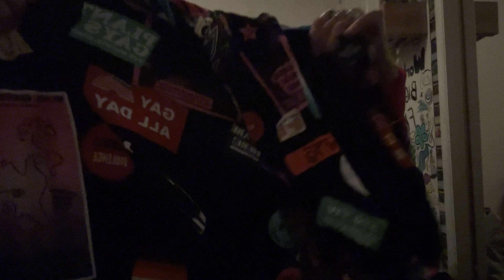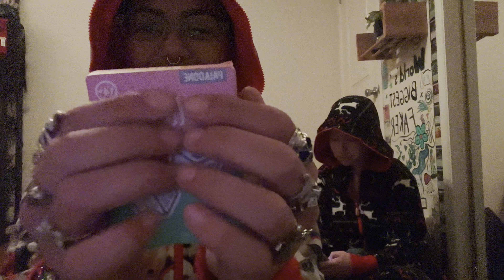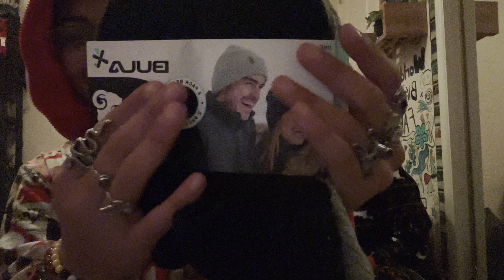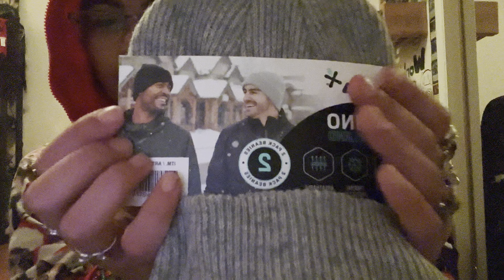asmr what i got for christmas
hi happy holidays i hope u enjoy, sorry for the cutoff at the end i ran out of storage lol